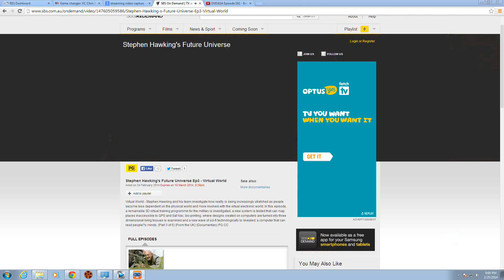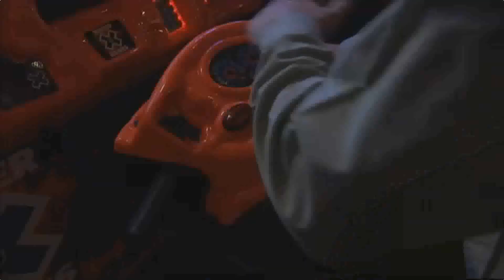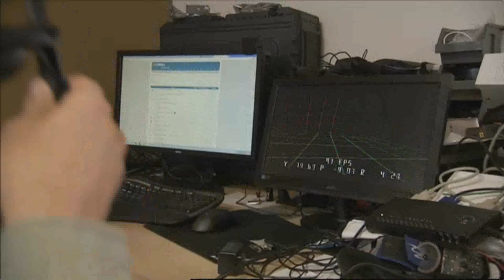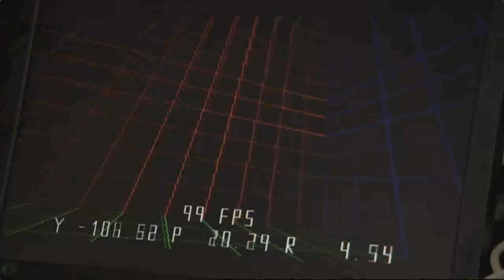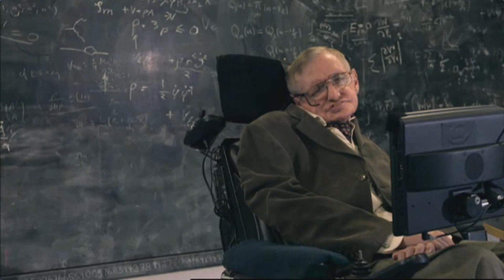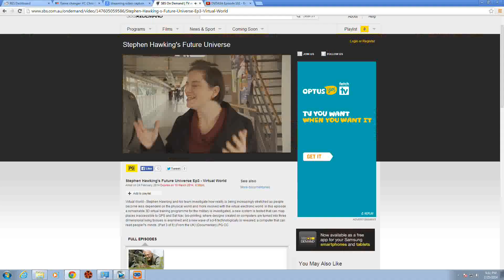Oculus Rift in Stephan Hawking's Future Universe Ep3